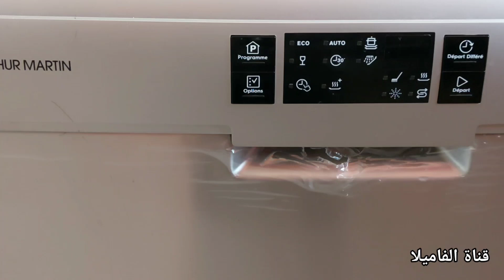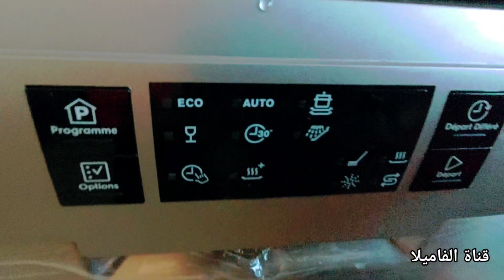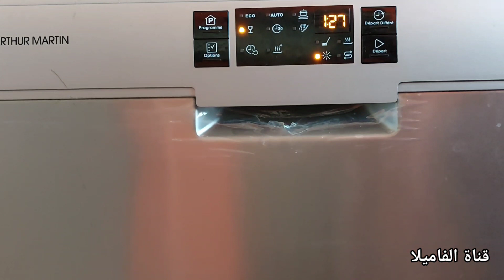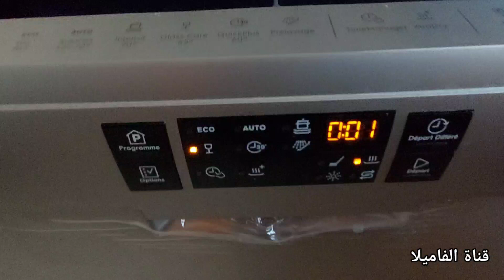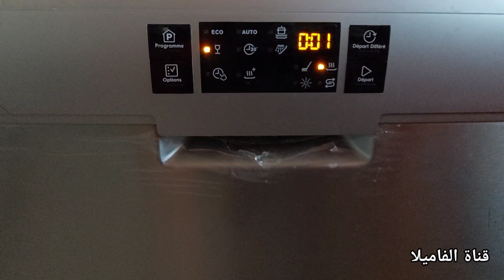شريتي غسالة المواعين؟خاصك تعرفي كيفاش تستعتمليها حيت فحال هاد الأخطاء ممكن تخرجي عليها بلاما تحسي.